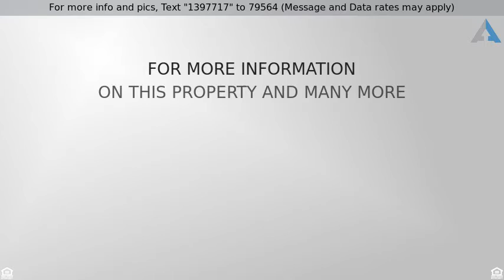Priced at $384,000 - 1869 Greenmore Drive, Charleston, SC 29407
**COMING SOON**

**COMING SOON**